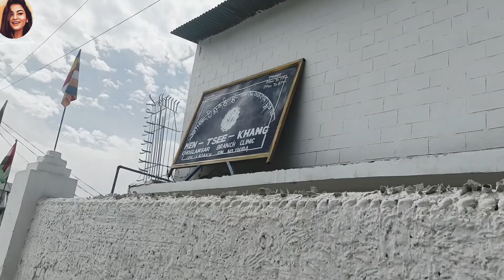today I'm going to monastery||aaj main math ja rahe hoon